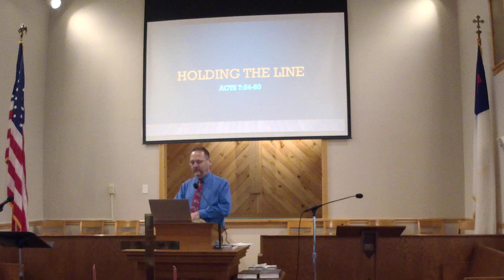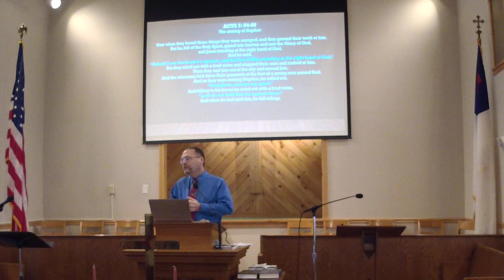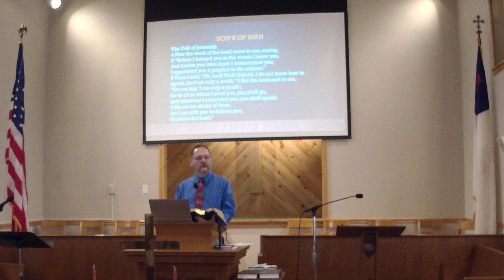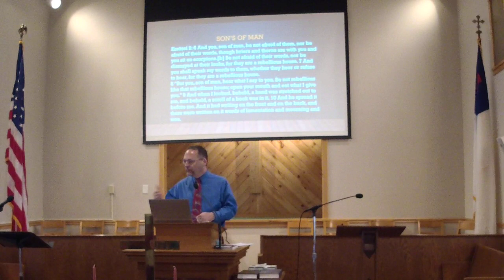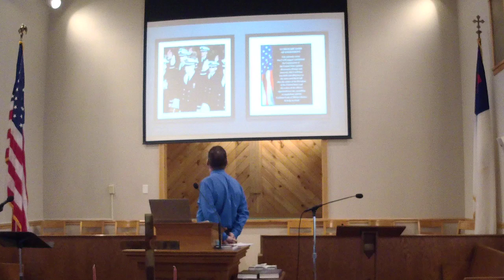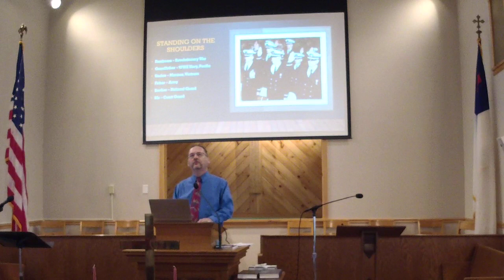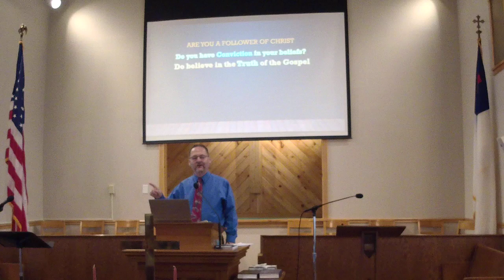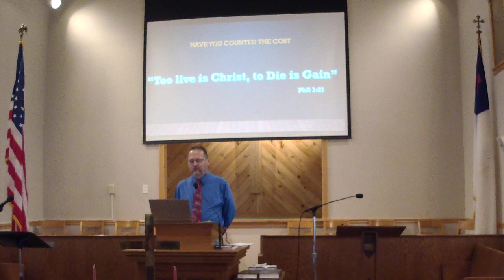Sunday Worship - November 12, 2023 - First Baptist Church, Amsterdam, NY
CCLI# 11304086 for all livestreamed music with SongSelect and Hymnals
Acts 7: 54 - 60,  "Holding the Line"  Lee Ferris, Deacon